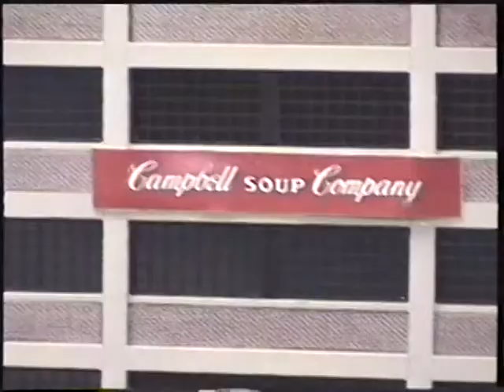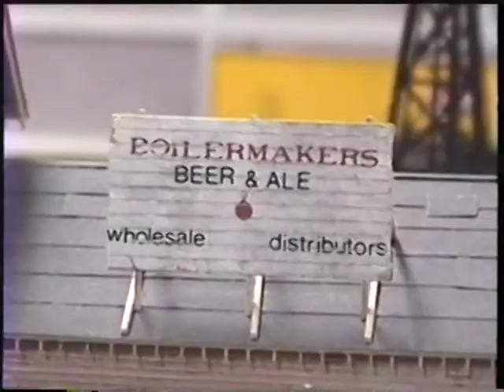2003 02 04 No 51 6 Plant City Florida Model RR Layout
Plant City Florida model railroad club layout